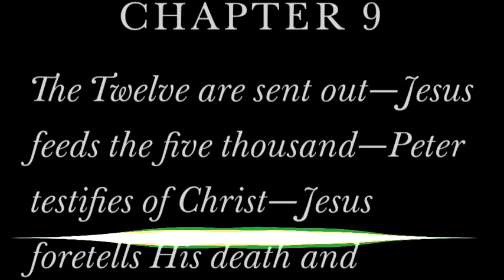Luke chapter 9 audio